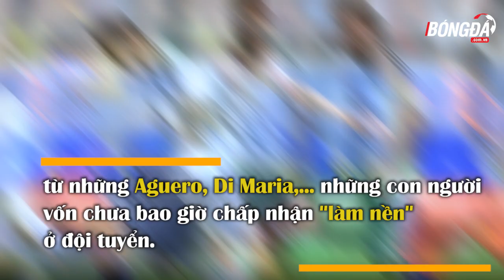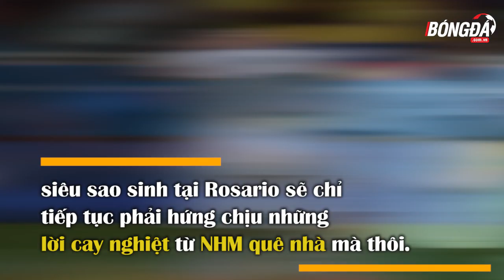Khi những nỗ lực chỉ nhận lại sự đau thương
Messi dù có cố gắng đến mấy, viễn cảnh không tươi sáng cùng Argentina vẫn đang hiển hiện trước mắt anh.